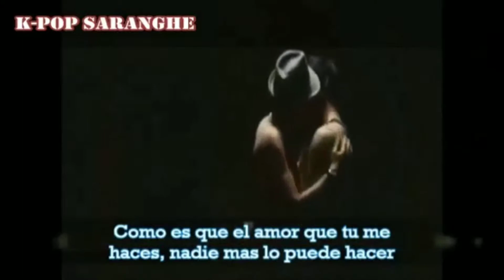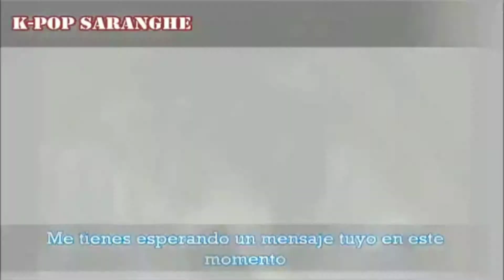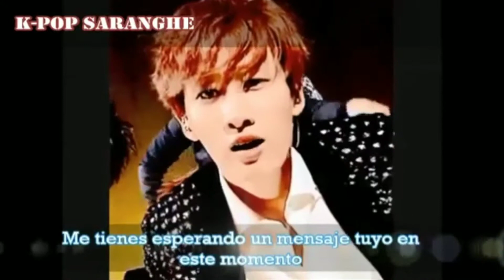Beyoncé - Crazy In Love (Sub Español) [EunHae]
El primer video que hice de este tipo, sobre uno de los shipp (bromances) más famosos del kpop y más queridos el EunHae.

Comentá
Comparte